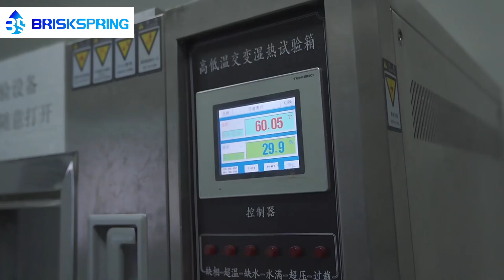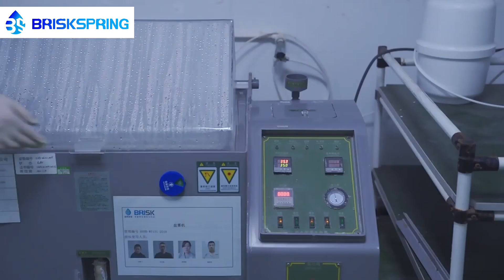Production Base from BRISKSPRING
We, BRISKSPRING, are a comprehensive service provider of all-scenario water purification systems. As we master the core purification technology from the source, our products cover all scenarios and are strategically positioned across the entire industry chain, making us a research and production integrated entity.

With over 500 national patents, we serve as an OEM (Original Equipment Manufacturer) for over 500 top-tier global brands, such as Haier and Gree. These household appliance companies have high product requirements and even higher expectations for their suppliers, demanding either leading-edge technology or superior products. Eventually, we have become the preferred choice for these brands.

Our annual production capacity is considerably high, and since our establishment, we have achieved continuous doubling growth for eight consecutive years. Currently, our production capacity is approximately 15 million units, making us the largest in the pre-filter category nationwide.

Due to our focus and professionalism, we have become the drafting unit for five industry group standards. In early March, we also completed the drafting of a pre-filter standard.

Our BRISKSPRING headquarters is located in Deqing, occupying an area of 60,000 square meters, and it will be put into operation in July this year.

When an enterprise reaches a certain stage, it must possess core competitiveness. For BRISKSPRING, our core competitiveness lies in our qualifications and the ability to control the entire industry chain, including industrial design, hardware, copper components, plastic components, instruments, filter screens, filter cartridges, and wire control boards, all of which are produced in-house. Our core components are manufactured automatically, allowing us to maintain control over the quality and price of the supply chain.

Hence, since our establishment in December 2013, we have been able to achieve continuous doubling growth for eight years.

Currently, BRISKSPRING is ranked among the top ten companies in the water purification industry, recognized as a national high-tech enterprise, a patent demonstration enterprise, a Zhejiang science and technology-oriented enterprise, and holds nearly 500 invention patents and utility model patents.